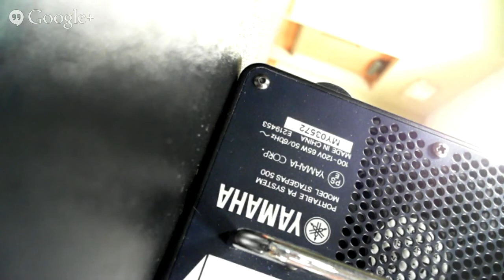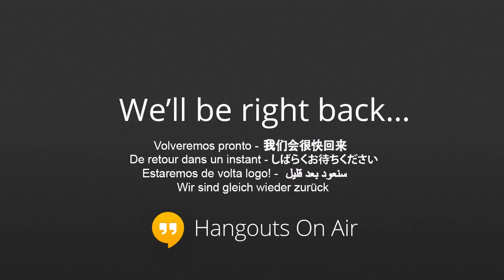Nimrod and Babylon - Pastor Jason Cooley